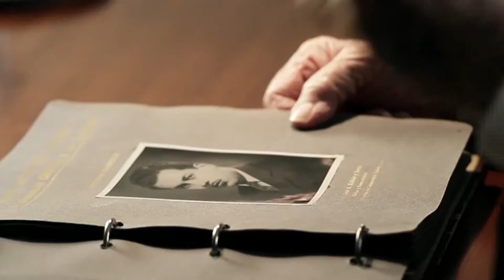Honoring Victor Grifols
Victor Grífols is president of Grifols, a company founded by his family in Spain three generations ago, that today has a direct presence in 30 countries around the world. It is a global leader in the manufacture and sale of plasma-derived products, and is recognized for innovations in plasma protein therapies, clinical diagnosis technology and pharmaceutical preparations for hospital use. Plasma is a component of blood that can be used in life-saving treatments for a variety of conditions and diseases. During and after the 2014 Ebola virus outbreak in western Africa, the company worked with its foundations and partners, including UMass Medical School, to develop a nonprofit initiative dedicated to producing an anti-Ebola immunoglobulin using plasma from Ebola survivors to treat the population affected by the disease. It designed, built and delivered to Monrovia, Liberia—free of charge—two mobile units with laboratory testing capabilities as well as blood and plasma donation capabilities. The units remain in use today and in 2018 will be donated to the Liberian government.